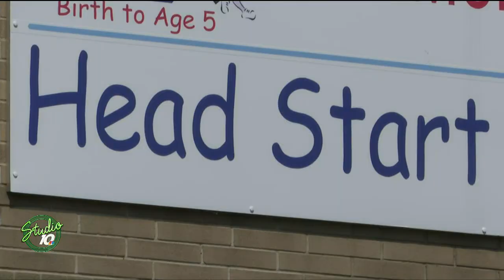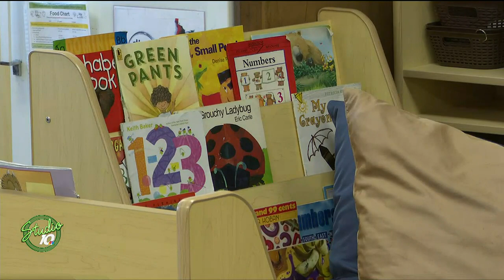Make an Impact: Learning About Head Start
This week, Studio 10 is making an impact with the Head Start program, that provides students Claudia Sella is introducing us to the people behind the program.